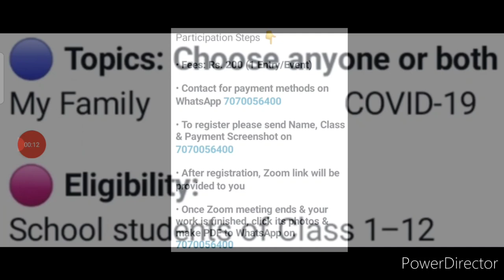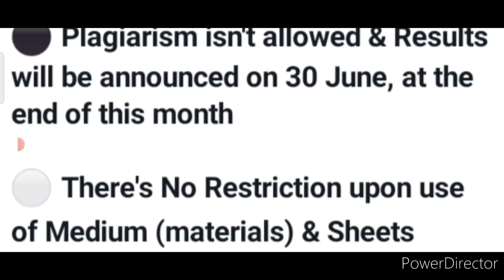All Participants Get Medal & Win Medal Cups Money🤑🥇🏆Drawing Painting Writing Online Competition 2022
3 Best A4 size Drawing books set in affordable amount